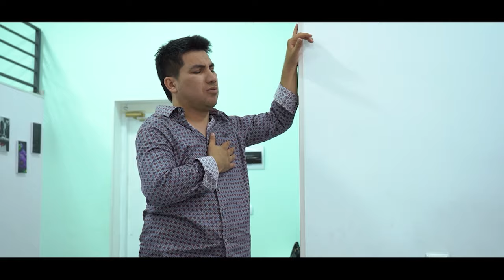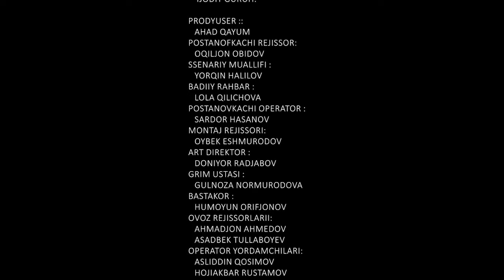Ikkinchi imkoniyatni berib xato qildim.